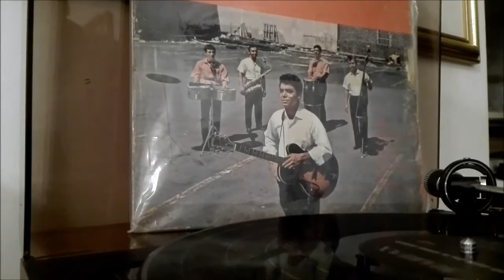Mike Lugo y Su Combo Sonoro - Milonga Del 900